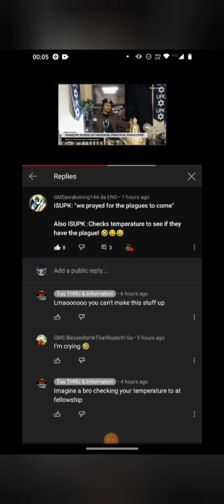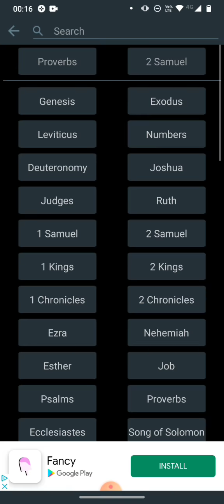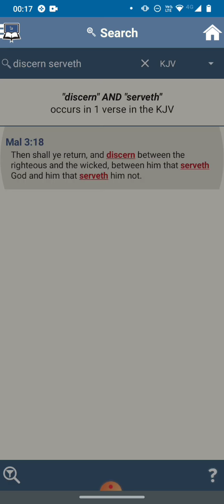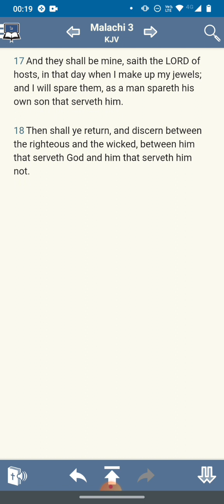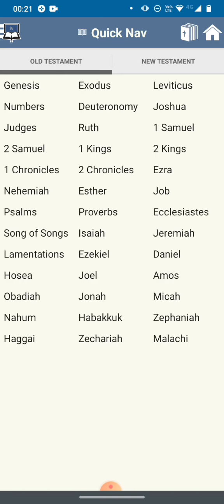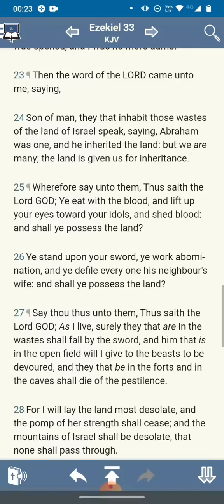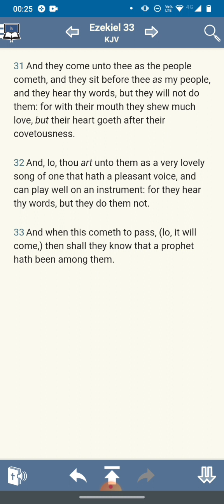'MY TEMPERATURE IS GOOD'?